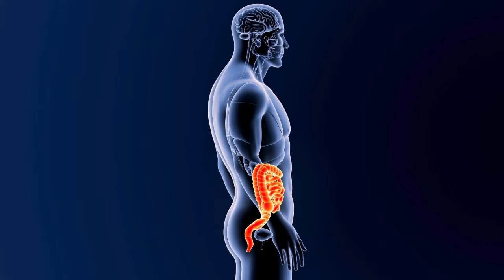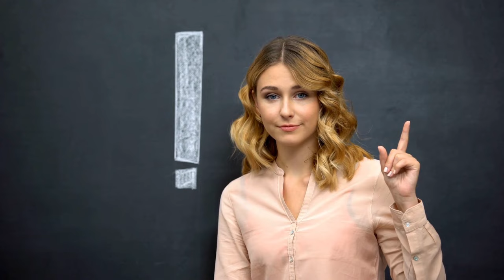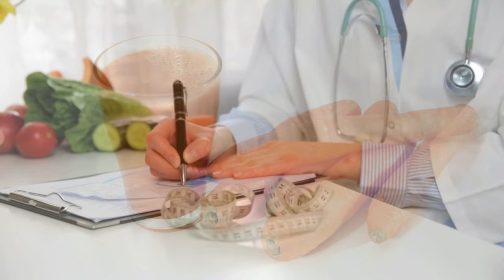Вот что ТВОРИТ МОРКОВЬ! Онкологи бьют ТРЕВОГУ...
Морковь – один из самых известных и широко употребляемых овощей во всем мире. Человек выращивает это растение уже несколько тысяч лет, а потому вокруг моркови ходит много разных историй и слухов. Например, считается, что она помогает найти любовь и избежать смерти. В некоторых городах даже установлены специальные памятники, посвященные моркови. Но почему этот овощ привлекает столько внимания? И действительно ли он его заслуживает? Ответы на эти и другие вопросы вы получите в сегодняшнем видео. Не переключайтесь!